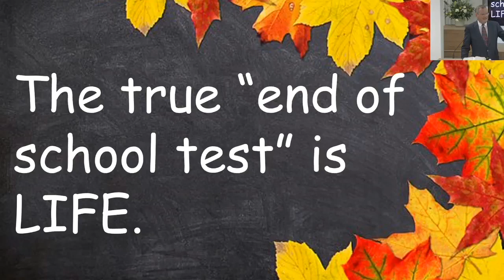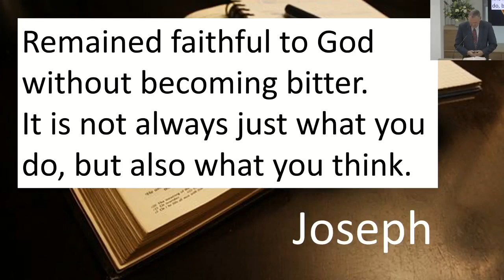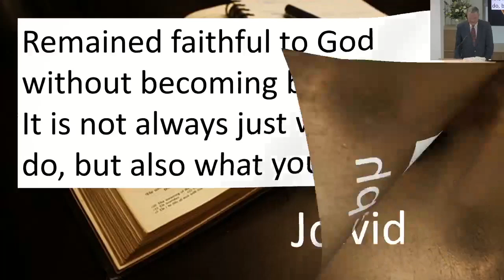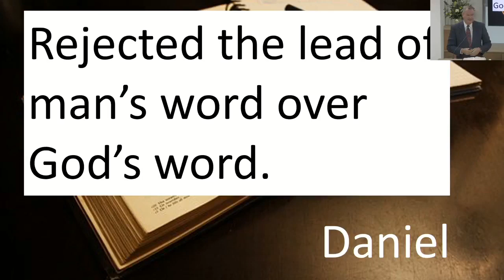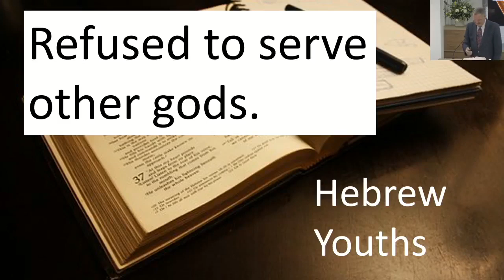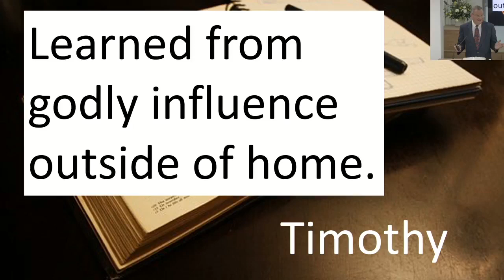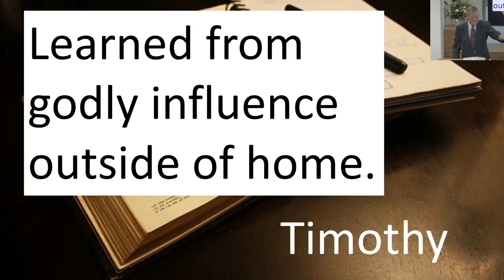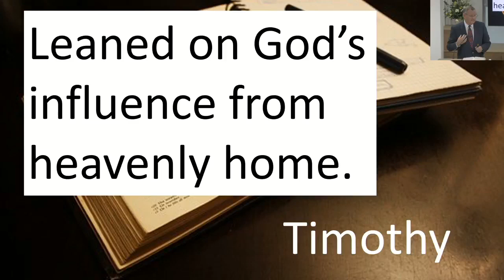Family Seminar: The Children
by bro Tim Hayes